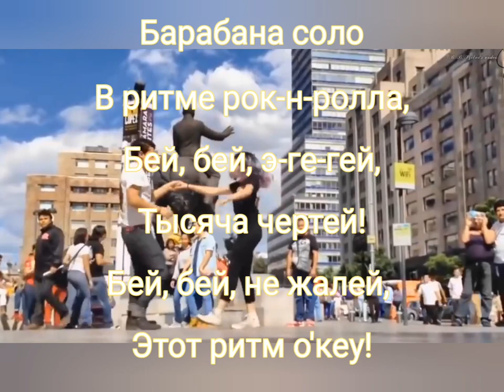Барабанщик (rock'n'roll) - Муз. Виктора Хоборова, сл. Владлены Денисовой.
(Demoversia)

Исполнение, муз. фонограмма, видеомонтаж - В. Хоборов.

/В муз. фонограмме использованы классические вставки ритмов и рифов rock'n'roll)